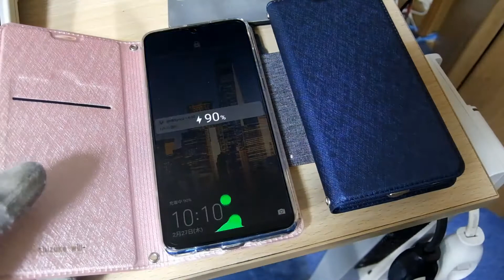「Qi充電器／Lecone」レビュー